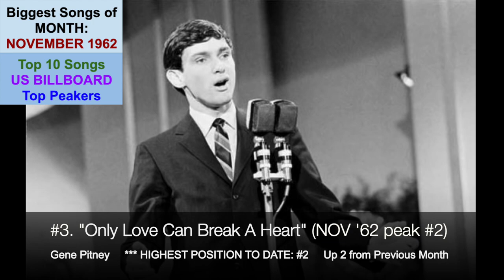Top 10 Songs NOVEMBER 1962-Crystals, Checker, Gene Pitney, 4 Seasons, Coutours, Sedaka, Marcie Blane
95th video in a series of videos ranking the Top 10 songs for each month. The series is titled "Each Month's Top 10+ US Songs (1960s)". This video ranks the songs by their peak position within the given month (NOVEMBER 1962).